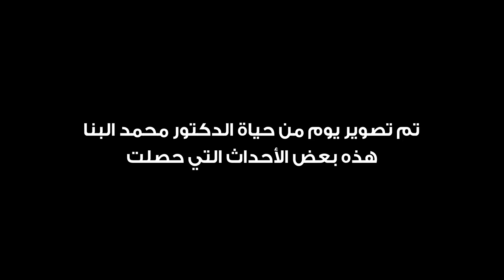دكتور _القلوب - اليوم ١٠ (شنو علاقة القلب بالحب؟ ) هل ممكن إذابة الانسدادات في شرايين القلب؟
في اليوم العاشر نتابع الدكتور محمد البنّا خارج إطار غرفة ا لعمليات والمستشفى وتفاعله مع مجموعة من الأصدقاء خلال دعوة على العشاء.
و يجيب عن السؤال، هل ممكن إذابة الانسدادات في شرايين القلب؟

Day Ten

برنامج توعوي طبي من مستشفى الأمراض الصدرية في دولة الكويت يعنى بصحة مرضى القلب و بآخر التطورات في مستشفى الأمراض الصدرية. يقدمه الدكتور محمد البنّا استشاري جراحة القلب. وهو حاصل على البورد الكندي من كلية الجراحين الملكية الكندية وتخصص دقيق في الفتحات الصغيرة من جامعة مكماستر في كندا.

TheTeam Production